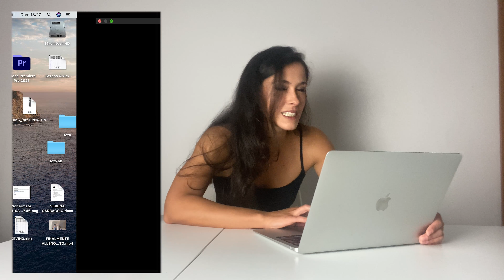REACTION AI VOSTRI FAILS | SONO SCIOCCATA 😳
prozis.it/7DxC
I miei elementi essenziali